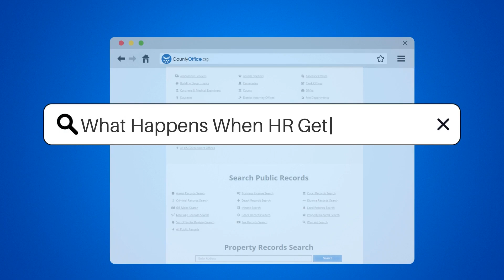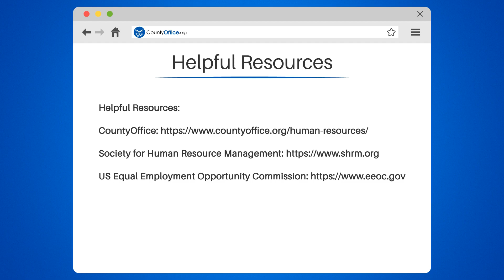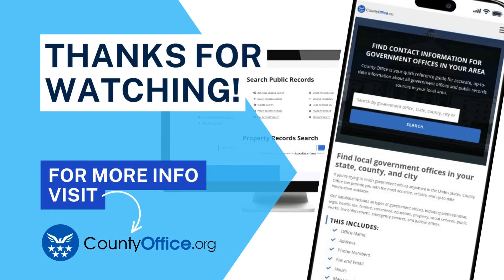What Happens When HR Gets Involved? - CountyOffice.org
What Happens When HR Gets Involved? Human Resources: The Office Peacekeepers and Problem Solvers

Ever wondered what happens behind the scenes when HR gets involved in workplace issues? Our latest video dives into the role of Human Resources as the corporate world's referees, ensuring fairness and a healthy work environment. Discover how HR handles complaints, resolves conflicts, and updates policies to prevent future issues. They're not just rule enforcers; they're vital supporters and guides for employees. Learn about the importance of HR in maintaining a productive and harmonious workplace.